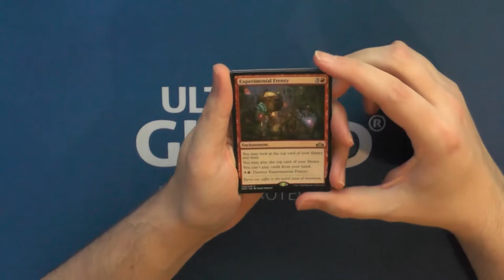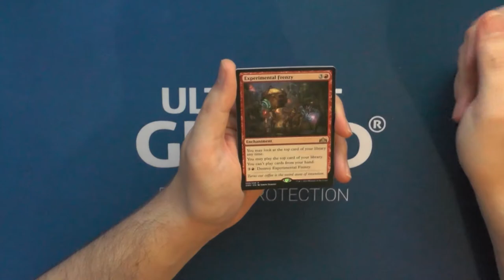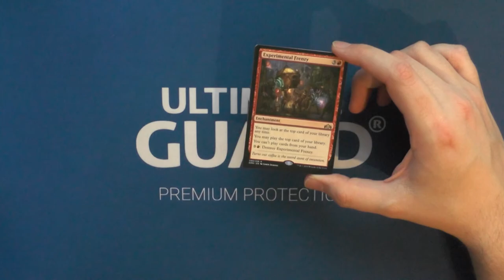War of the Spark Standard Showdown Booster269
Ob es wohl Auffällt das ich versuche alt und neu zu mischen um mehr Abwechslung in den Boostern zu finden?